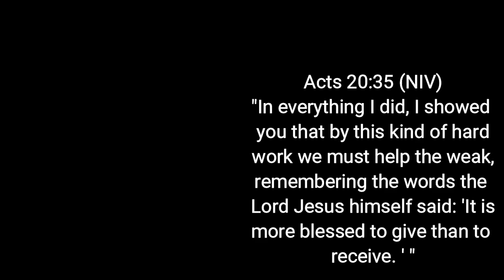PLEASE SUPPORT - St. Baldrick's Fundraising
Hey, I'm raising money for St. Baldrick's and I would love it if you could help me! My goal is to raise $100, but I'd love if we could smash this goal and increase it! Even if you can't donate you can pass this video along or the link to my fundraising page to spread awareness and find others that can donate to the cause. Every contribution matters and I really appreciate everyone who took the time to listen to this video.

I would also love it if you comment on this video if you donated to either St. Baldrick's or the Cancer Research Institute because I'd love to start recognizing people on my channel and on my Instagram who are giving to these amazing causes. Make sure to keep your donation confirmations or screenshot them so that I can see them as proof that you did donate.